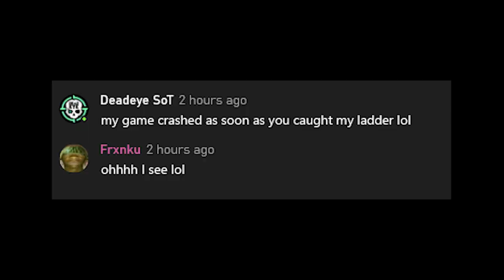Solo Sloop Hourglass Is Funny - Sea of Thieves